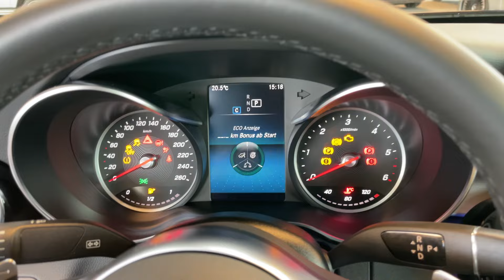18738 Mercedes-Benz C 300 d Coupé AMG Line MULTIBEAM Kamera Totwinkel